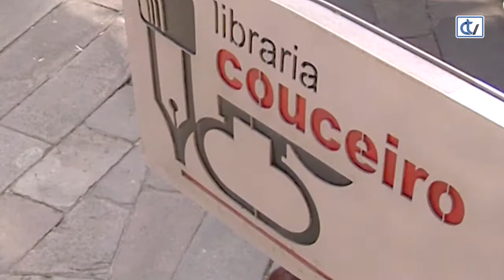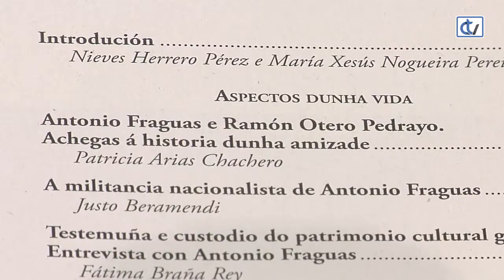Libraría Couceiro: Antonio Fraguas. A Cultura como forma de vida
A Libraría Couceiro recomenda unha publicación da USC que recolle varios artigos de diferentes autores sobre a vida e obra do homenaxeado no Día das Letras: 'Antonio Fraguas. A Cultura como forma de vida'.